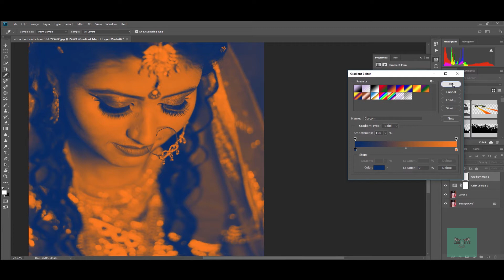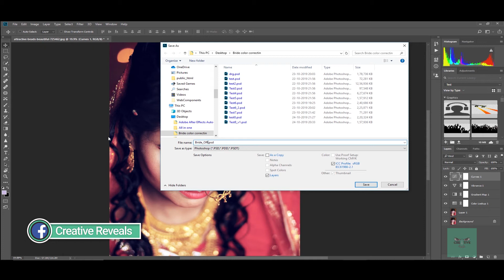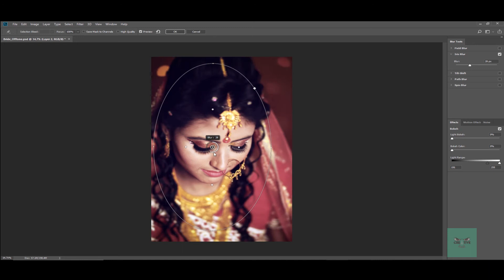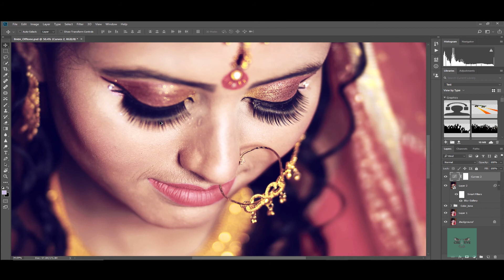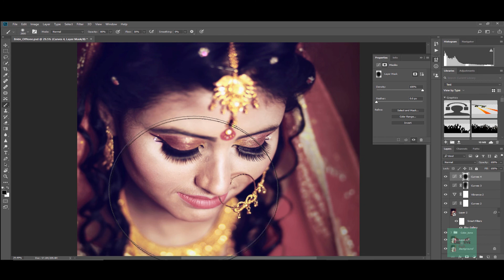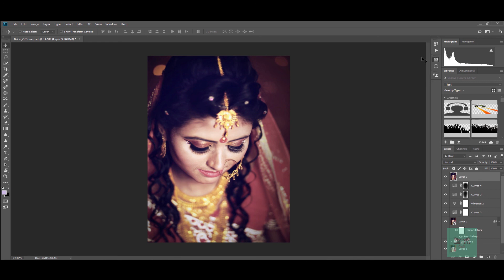Trendy Offtone | Photoshop | മലയാളം ട്യൂട്ടോറിയൽ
Trendy wedding off-tone tutorial. This is tutorial will help you create for how to give new trendy off-tone for your image especially for the bride.